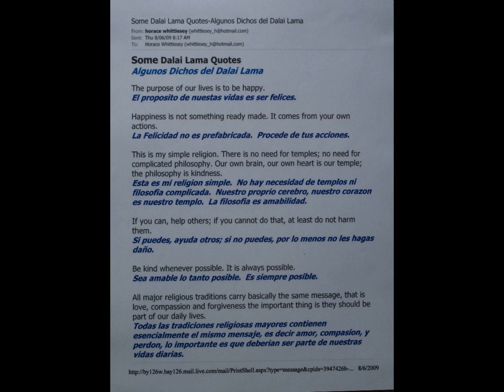Berta's y Horacio's Emparejamiento Budista en San Miguel de Allende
Berta's & Horace's Buddhist Union Ceremony in San Miguel de Allende and Casa de Aves, Guanajuato, Mexico 8-9/Aug/09
Music 'Benediction' by John Richardson